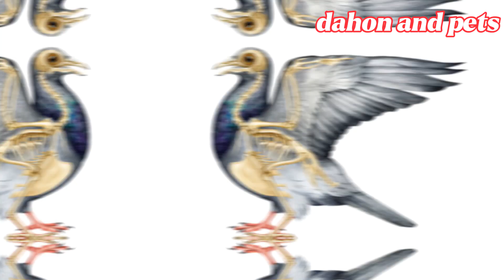ANO ANG MGA KINAKAIN NG MGA IBON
Ang mga ibon ay may kakayahang lumipad sa mahabang Oras, sa Oras ng paglipat upang maghanap ng mas Maraming pagkain.

        Ang vedio na ito ay basi lamang sa aking pag reresearch maraming salamat po.